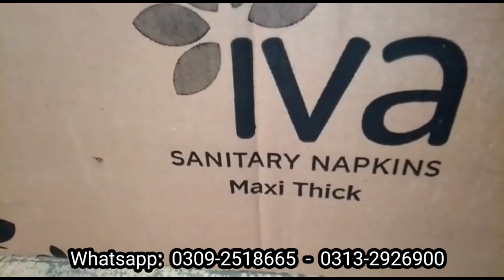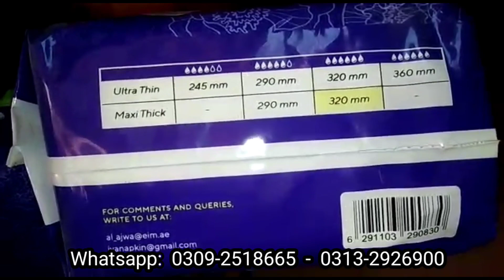Iva 8pcs XL | Brand New Ladies Pads Iva Carton XL Size 8pcs | Rs. 2,450 Carton | 24pkts in Ctn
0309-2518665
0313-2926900